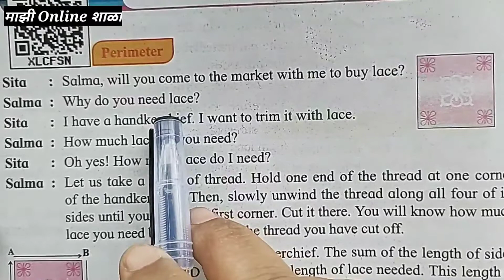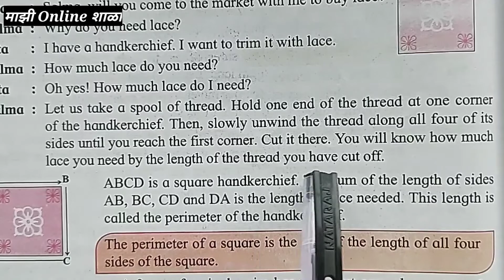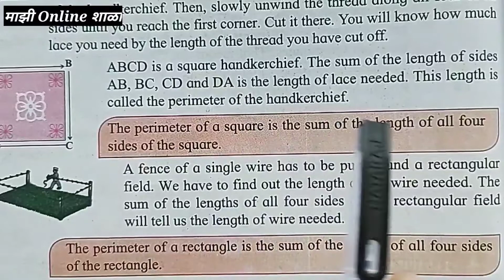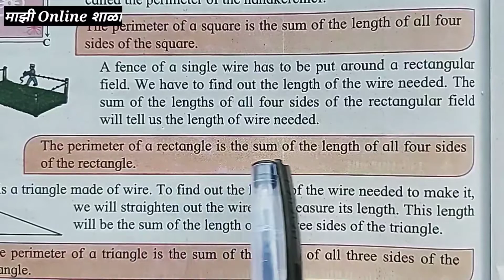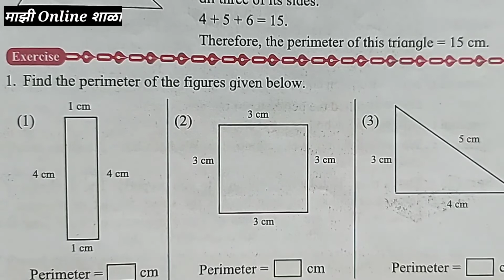4th Maths page no. 71 | std 4th Maths exercise page no. 71 | Chapter 12 | इ. ४ थी गणित सेमी इंग्लिश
4th Maths | exercise page no.71 | Chapter 12 perimeter and area | इ. ४ थी गणित सेमी इंग्लिश मापन | 4th maths page no. 71

नमस्कार
मी दिपाली शेलार -  जिल्हा परिषद प्राथमिक शाळा ची प्राथमिक शिक्षिका .
माझ्या ह्या "माझी online शाळा " या  चॅनेल वर आपल्याला इयत्ता पहिली ते आठवी पर्यंत च्या सर्व विषय               (मराठी व सेमी माध्यम) चे विडिओ मिळतील व माझ्या शाळेतील आणि वर्गातील काही क्षण पहायला मिळतील.

इयत्ता ४थी गणित सेमी इंग्रजी चे पुढील धडे व त्याचे स्पष्टीकरण मराठीत समजून घेण्यासाठी चॅनल ला subscribe करा आणि घंटी पण दाबा , म्हणजे पुढील विडिओ टाकल्यावर तुमच्या फोन ची ही घंटी वाजेल.

धन्यवाद

4th maths,4th maths page no. 71,4th maths exercise page no. 71,iyatta 4 thi ganit semi english dhada 11,इयत्ता 4 थी गणित सेमी इंग्लिश, 4th maths,4th maths page no. 71,4th maths exercise page no. 71,iyatta chauthi ganit semi english,4 thi ganit dhada 11,mathematics measurement std.4,iyatta chauthi vishay ganit semi english,iyatta chauthi semi english ganit